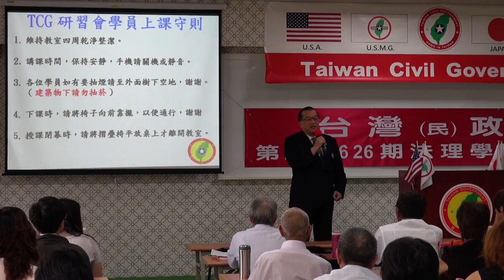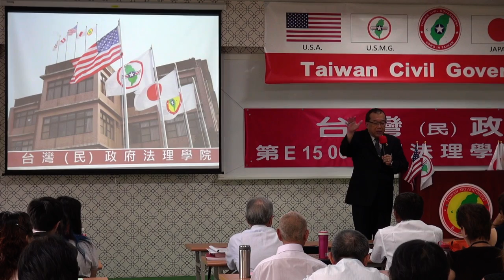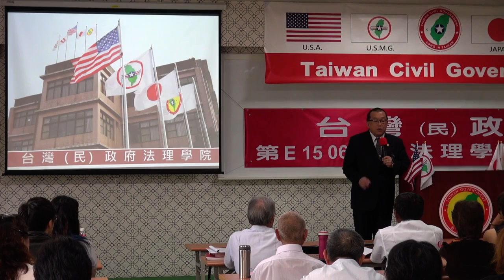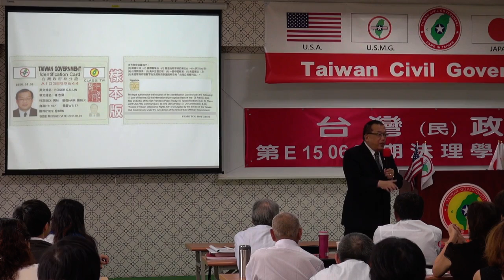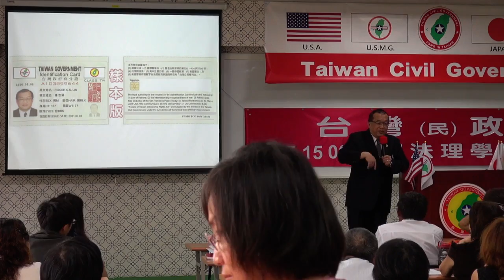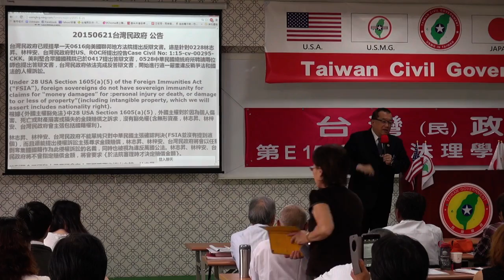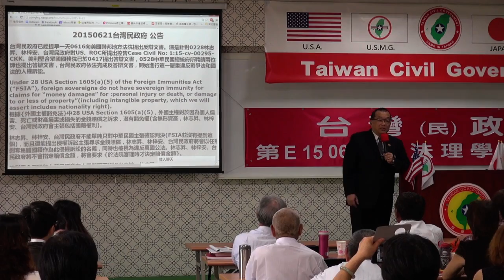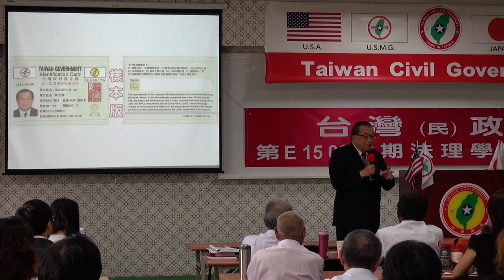150627-與秘書長有約-林志昇-台灣民政府第E150626期法理學院初級班